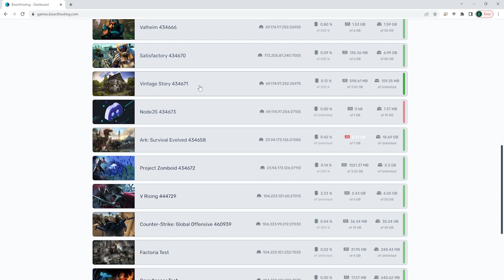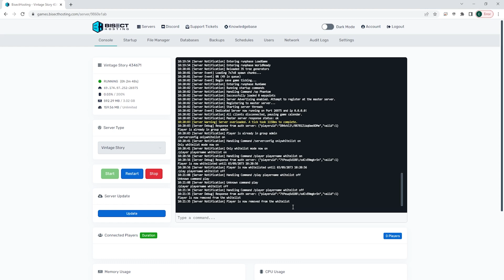How to Whitelist a Vintage Story Server!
Learn How to Whitelist a Vintage Story Server!

Sometimes when work is needed to be done on a server, or if you want to have a Vintage Story server for yourself and some friends, whitelisting the server can be the perfect option!

Not our customer yet?

TIMESTAMPS:

0:00 Intro
0:23 Whitelist On
0:46 Add/Remove Players on Whitelist
1:19Outro